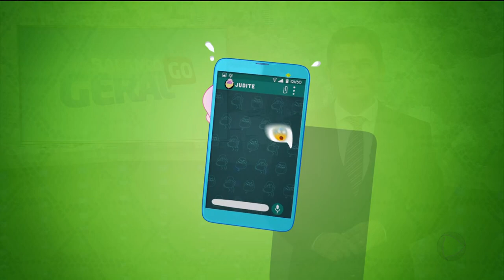A HORA DA VENENOSA / 20-02-2019